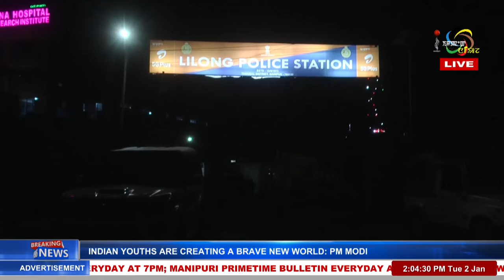4 KILLED, 14 INJURED AFTER UNKNOWN ASSAILANTS OPEN FIRE AT LILONG 02 JAN 2023